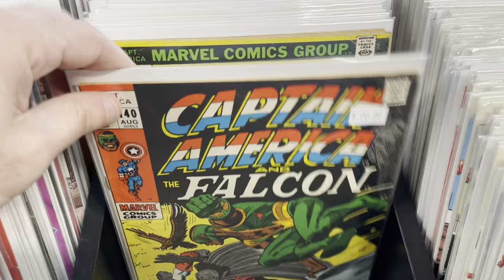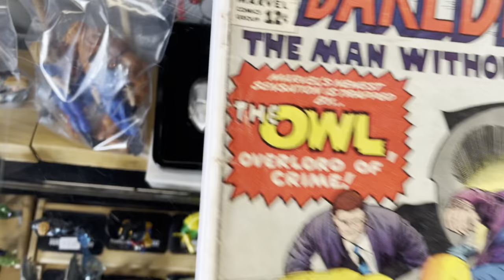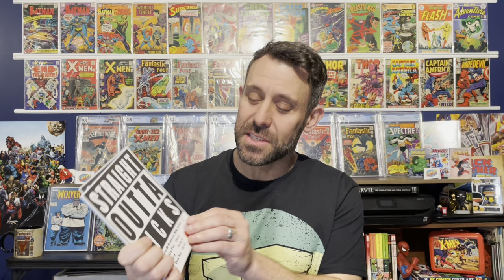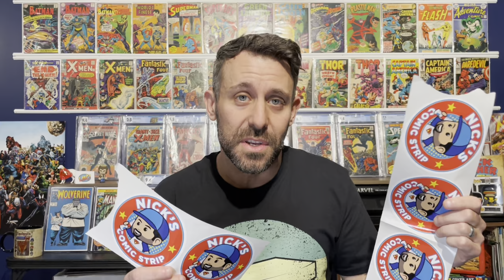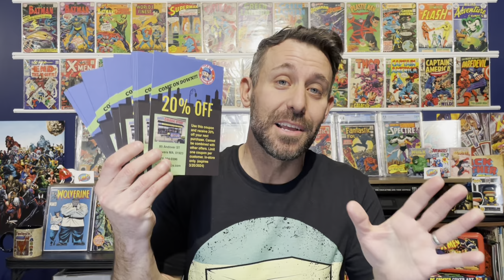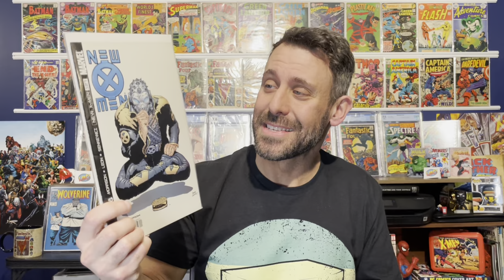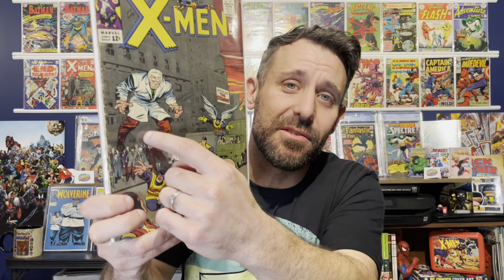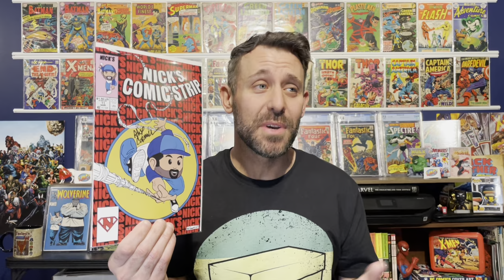This Local Comic Shop Does Something Truly INCREDIBLE!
Hey guys, check out this video of an AMAZING Local Comic Book Shop I found. Not only did I find some great comics and collectibles, but I also interviewed the owner and learned something about this store that is truly INCREDIBLE. Check out the video to see why I’m so eager to bring attention to this shop and their fantastic cause!

In New England and looking for comic cleaning and pressing from a pro?

Timestamps
00:00 - Intro
01:44 - Comic Hunting at the LCS
04:57 - Interview with the owner
10:07 - Why I love this store
18:25 - The Comics
18:50 - Back Issues
21:57 - Silver Age Comics
23:00 - Fantastic Four 51
24:30 - X-Men 11
26:25 - X-Men 35
27:35 - Outro and Closing Thoughts